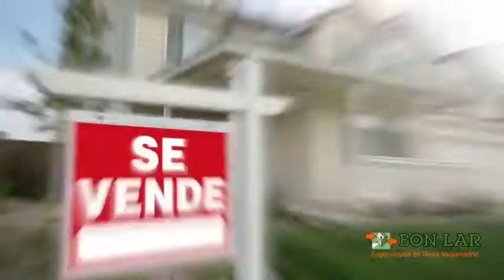Cuando enseñamos una vivienda, nos volvemos transparentes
Para nosotros es más importante contar con tu confianza que venderte una vivienda. Al fin y al cabo, nuestra mayor ambición como profesionales inmobiliarios es conseguir que compradores y vendedores confíen en nosotros.

Los compradores de hoy son los vendedores de mañana y viceversa. Y porque somos conscientes de ello, puedes tener la plena seguridad de que cuando te enseñamos una vivienda que un propietario nos ha confiado para la venta, te diremos la verdad, toda la verdad y solo la verdad. Bueno, con un poquito de gracia, que nunca viene mal.

Es lo mejor para los compradores, lo único aceptable para nuestra ética profesional y lo mejor para el propietario, que se evitará molestias y problemas en el futuro.

¿Entiendes ahora por qué nos volvemos transparentes al enseñarte una vivienda en venta?